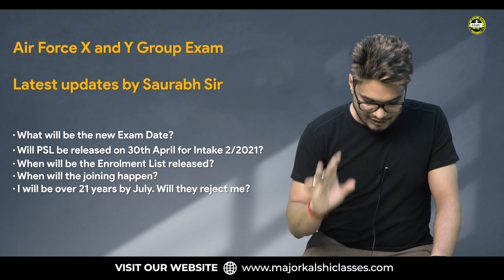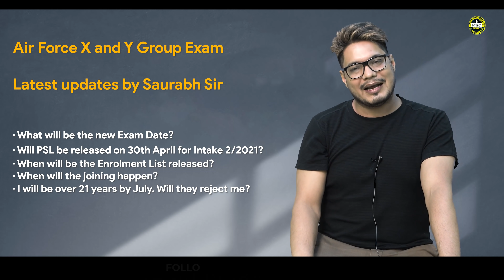Air Force X and Y Group Exam Latest Updates by Saurabh Sir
Join Major Kalshi Classes for complete and thorough preparation of All Defence Exams, SSB Interview, Spoken English, Physical Training and Complete Medical Check-up.

To Register for Classroom Course or Online Classroom Course or for any query

You can also visit Major Kalshi Health Care Center official